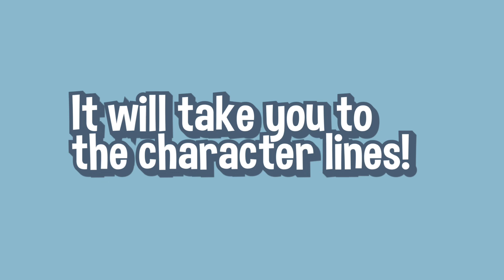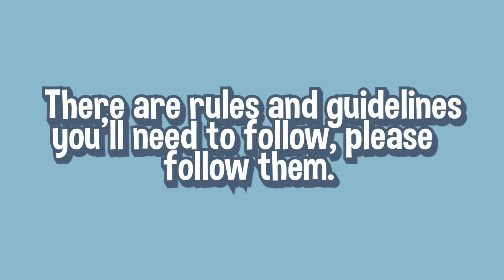DIASPORA - CASTING CALL [CLOSED]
DEADLINE: JULY 21ST